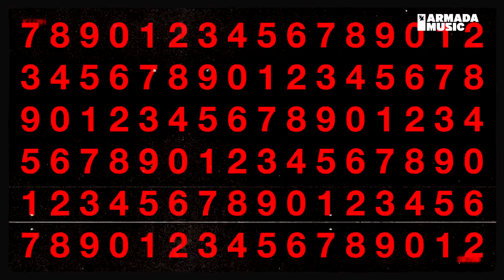Ben Nicky x Distorted Dreams - Adagio For Strings (Official Visualizer)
Discover ' Ben Nicky x Distorted Dreams - Adagio For Strings ' on your favorite streaming platform

Following the success of joint effort ‘We Come 1’, Ben Nicky and Distorted Dreams turn in this banging interpretation of William Barber’s classic ‘Adagio For Strings’. Designed to thrive in a club setting, this scorching rendition will make any crowd roar in mere seconds.